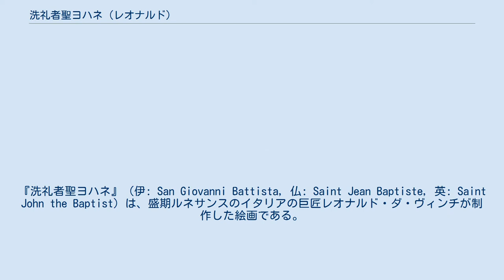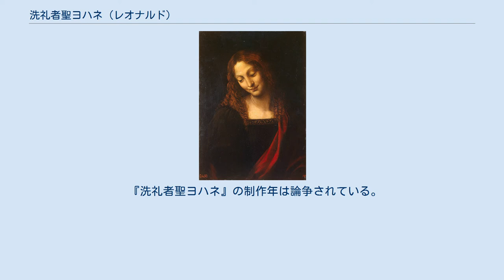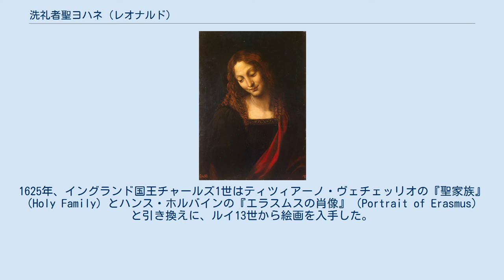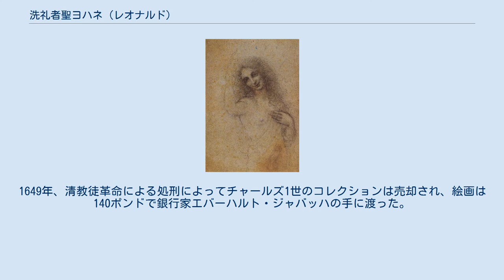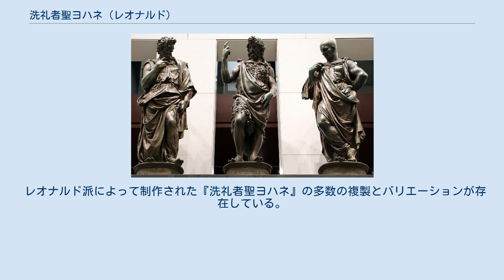洗礼者聖ヨハネ (レオナルド)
レオナルド・ダ・ヴィンチの絵画
『洗礼者聖ヨハネ』（伊: San Giovanni Battista, 仏: Saint Jean Baptiste, 英: Saint John the Baptist）は、盛期ルネサンスのイタリアの巨匠レオナルド・ダ・ヴィンチが制作した絵画である。
クルミ材のパネルに油彩。
イエス・キリストに洗礼を行った洗礼者ヨハネを描いた作品で、芸術家の最高傑作『モナ・リザ』や『聖アンナと聖母子』とともにダ・ヴィンチが最後まで手元に残し続けた作品の1つとして知られる。
絵画の制作が開始されたのは一説によると1508年 ないし1509年で、一般的には1513年から1516年の間に完成した可能性が高いとされており、ダ・ヴィンチの最後の絵画と考えられている。
現在はパリのルーヴル美術館に所蔵されている。
 『新約聖書』「マタイによる福音書」3章によると、洗礼者ヨハネはラクダの皮をまとい、イナゴマメと蜂蜜を食べたとされ、ヨルダン川のほとりで人々に洗礼を授けたとされる。
本作品はキアロスクーロを使用して洗礼者ヨハネの姿を孤立させて描いており、その姿は暗い背景から浮かび上がっているように見える。
聖人は毛皮に身を包み、長い巻き毛を持ち、『モナ・リザ』を彷彿とさせる謎めいた笑顔で笑っている。
彼は左手に葦の十字架を持ち、右手は天国を指しており、ダ・ヴィンチのバーリントン・ハウスのカルトン『聖アンナと聖母子と幼児聖ヨハネ』の聖アンナの姿と似ている。
美術史家フランク・ツェルナーによれば、ダ・ヴィンチのスフマートの使用は「その効果でほとんど両性具有である、非常に柔らかく繊細な外観とともに、対象の肌のトーンを（染み込ませる）穏やかな影」で「絵画の宗教的な内容を伝えている」。
 美術史家ケネス・クラークはダ・ヴィンチにとって聖ヨハネは「永遠の疑問符、創造の謎」を表していると考え、絵画が吹き込む「不安」の感覚に注目した。
ポール・バロルスキーは次のように付け加えている。
「暗闇から現れた聖ヨハネを、ほとんど驚くほど見る人との直接的な関係で描写しているダ・ヴィンチは、まさしく精神と肉体の間の曖昧さを拡大している。異様なほど官能的な刺激を持っているダ・ヴィンチの人物の優雅さは、それにもかかわらず、聖ヨハネが神からもたらされる恵みの充足について話すときに言及する精神的な意味を伝えている」。
 2016年、1802年以来行われていなかった修復が行われた。
かつてルーヴル美術館が『聖アンナと聖母子』を修復した際に多くの議論と批判が寄せられたこともあり、今回の修復が事前に発表された際も批判を呼んだ。
修復は9か月に及び、絵画は15層を越えるニスが重ねられていたが、この修復でその半分近くが除去された。
絵画はまだ全体的に暗いが、それでも洗礼者ヨハネの巻き毛と毛皮がより鮮明に見えるようになった。
 赤外線リフレクトグラフィーで見た『洗礼者聖ヨハネ』。
洗礼者ヨハネの身体の線とラクダの毛皮が明確に観察できる。
 ダ・ヴィンチの助言を受けて制作されたジョヴァニ・ フランチェスコ・ルスティチの彫刻『洗礼者聖ヨハネによる説教』。
ヨハネのポーズは本作品と共通している。
 『洗礼者聖ヨハネ』の制作年は論争されている。
本作品はアントニオ・デ・ベアティスがアラゴン枢機卿とともにフランスのクロ・リュセ城のレオナルド・ダ・ヴィンチの工房で見ており、彼の日記のエントリから1517年10月17日以前の想定年代が得られる。
 19世紀末にジョヴァンニ・モレッリとバーナード・ベレンソンによって帰属が疑問視されたが、伝統的にこの絵画は芸術家の最後の作品と見なされており、1513年から1516年までさかのぼる。
ここでのダ・ヴィンチのスフマート技術は、その極致に到達したと考えられている。
しかし、一部の専門家は洗礼者ヨハネの手を『アトランティコ手稿』の弟子による同様の作品の比較し、絵画の開始は1509年頃にさかのぼるとしている。
ポーズもまた、フィレンツェのサン・ジョヴァンニ洗礼堂のために1510年以降に完成したジョヴァニ・ フランチェスコ・ルスティチの同じ主題の彫刻『洗礼者聖ヨハネによる説教』（Preaching of Saint John the Baptist）と似ている。
ダ・ヴィンチはルスティチに発注された仕事のために彼に技術的なアドバイスを与えたと考えられている。
一方の芸術家がポーズのアイデアで他方の芸術家に影響を与えた可能...